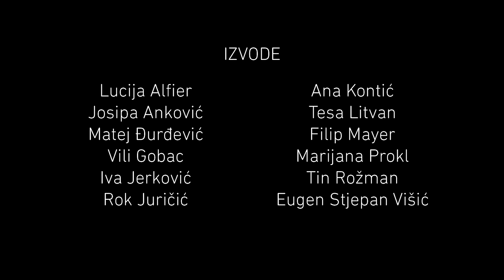Kakva je bila janjetina na mom otoku [ADU]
Akademija dramske umjetnosti
Sveučilište u Zagrebu

ISPIT IZ GLUME 1. GODINE BA STUDIJA GLUME
Utorak, 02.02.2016. u 17h, Soba 103 ADU
Nastavnici: red. prof. art. Joško Ševo,
                     umj. asist. Silvio Vovk,
                     asist. volonter Lea Anastazija Fleger, 2.MA godina kazališne režije i radiofonije

KAKVA JE BILA JANJETINA NA MOM OTOKU

Studenti:
- Lucija Alfier
- Josipa Anković
- Matej Đurđević
- Vili Gobac
- Iva Jerković
- Rok Juričić
- Ana Kontić
- Tesa Litvan
- Filip Mayer
- Marijana Prokl
- Tin Rožman
- Eugen Stjepan Višić

Suradnici:
Producentica: Martina Roginić
Snimatelj i montažer: Matej Subotić

Dizajn plakata: Naila Hozo